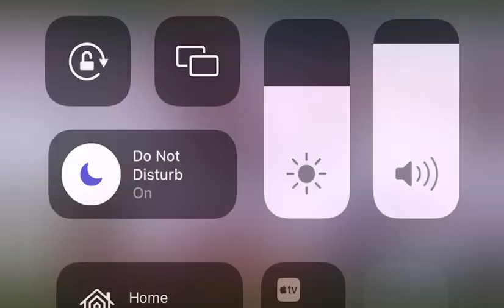20 Days till Alabama Football!! Shaun Dion Hamilton Ladies and Gentleman!!!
20 Days till Alabama Football!!

Shaun Dion Hamilton Ladies and Gentleman!!!